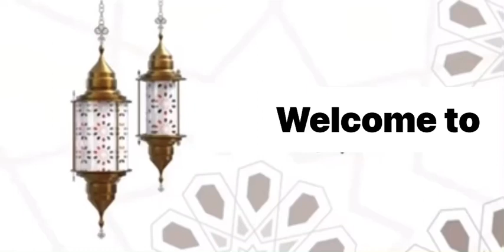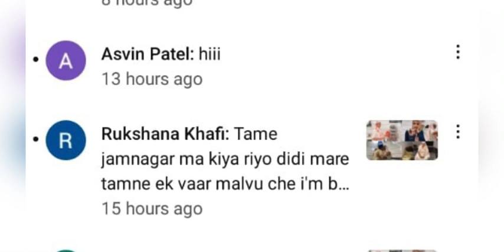Ramzan Day 2🥰💫Mashallah❤️